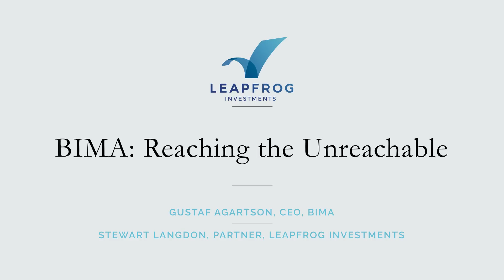BIMA: Reaching the unreachable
BIMA CEO Gustaf Agartson and LeapFrog’s Stewart Langdon discuss how BIMA’s model is disrupting the traditional model of insurance distribution.